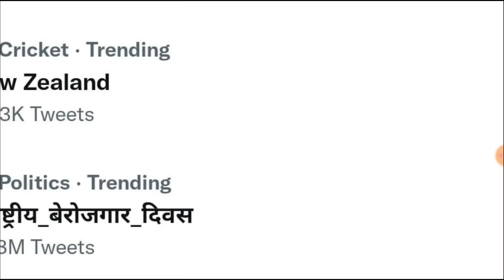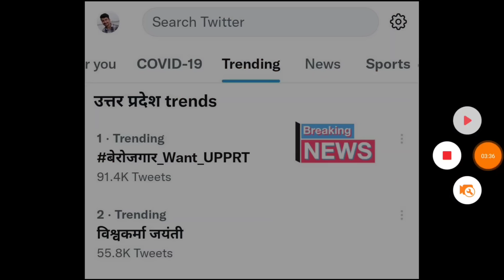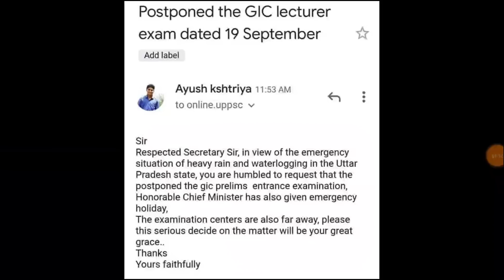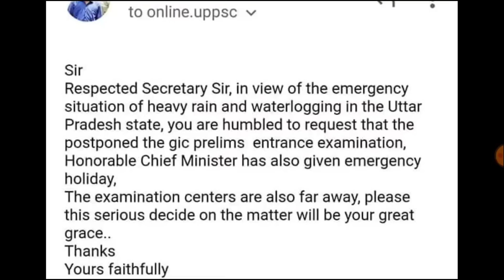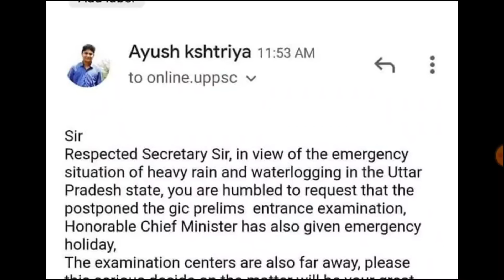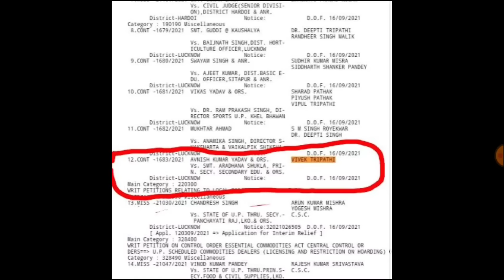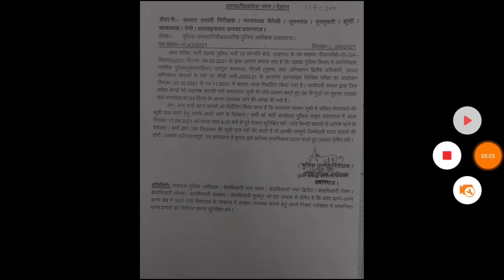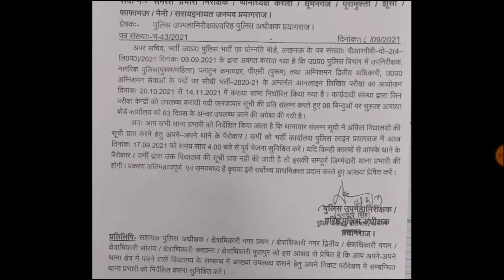सरकार कों झटका छात्रों की ताकत | TGT PGT भर्ती 2021 फंस गया मामला | TGT PGT NEWS | UPSI EXAM DATE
Uttar Pradesh School Staff Selection Board (UPSSSB) has Inviting Online Application Form for the Recruitment of Group D & Teachers 24178 Post. Those Candidates are interested in the Following Process of UPSSSB Recruitment 2021 & complete the Required Eligibility Criteria Can read the Full Notification and Don’t Apply Online for UPSSSB Group D.

TGT PGT 2021 अपनी सेफ कट ऑफ जानने के लिए नीचे वीडियो को देखे

Lekhpal Vacancy in up 2021 | Lekhpal Vacancy | Lekhpal Bharti | UPSSSC PET Cutoff 2021 | PET Cutoff

Topics Covered :

UP Lekhpal Bharti 2021-22
UPSSSC Lekhpal Vacancy 2021-22
ay
pet latest news
upsssc pet
upsssccalendar

upsssc news
upsssc

TGT Answer Key 2021 | TGT PGT ANSWER KEY | TGT PGT 2021 RESULT | UPTET 2021 ONLINE FORM | UPTET 2021 TGT PGT 2021 CUT OFF | TGT 2021 All subjects cutoff | TGT PGT 2021 EXPECTED CUTOFF TGT Cut Off 2021
UPSSSC PET Cutoff 2021 | PET Cutoff 2021 | PET Safe Score 2021 | UPSSSC PET Safe Score | PET CUTOFF